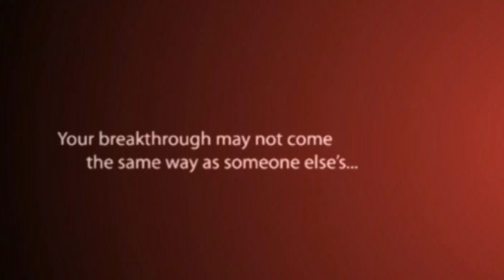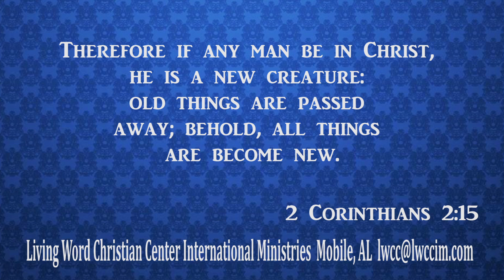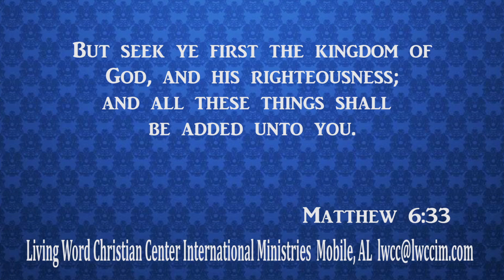Secrets Of Kingdom Life 1 (Part 3) - Dr. Levy H. Knox